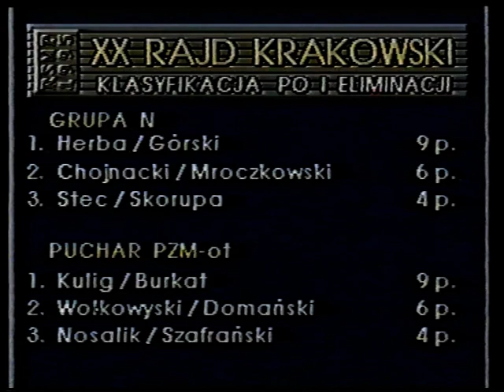Rajdowe Samochodowe Mistrzostwa Polski 1995 - RS Film cz. 1